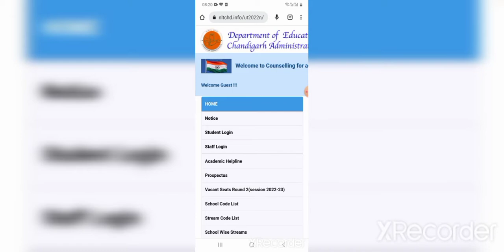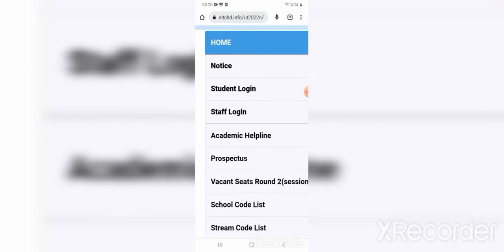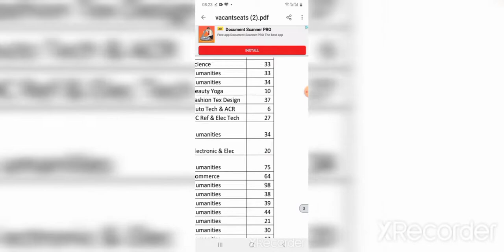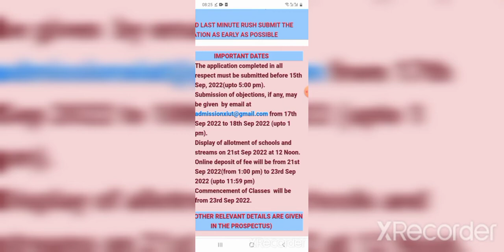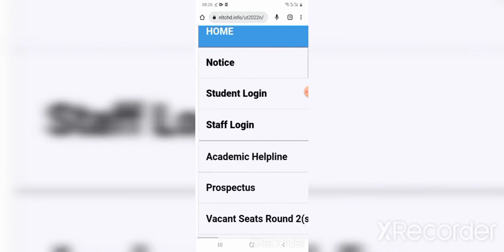List of vacant Seats|2nd Counselling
List of vacant Seats|2nd Counselling|Class 11th Chandigarh Government schools 2022-23